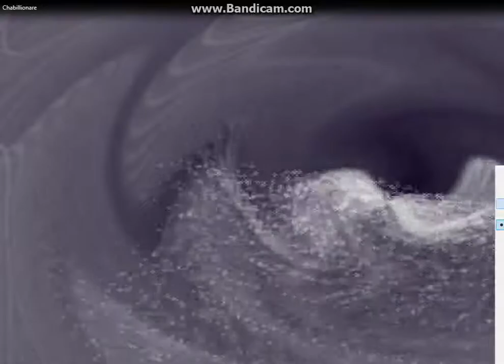WARNING FLASHING LIGHTS|Septic Zombies Song Composed By Me